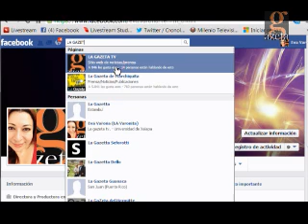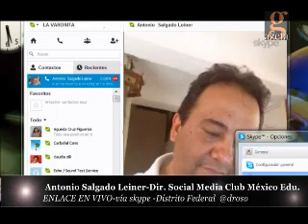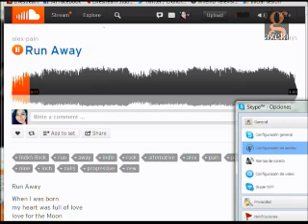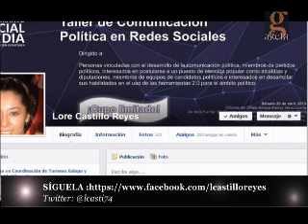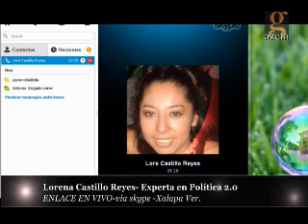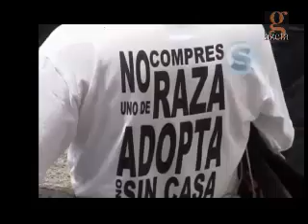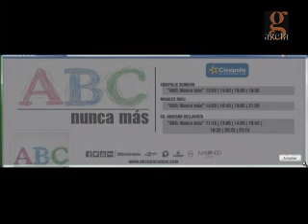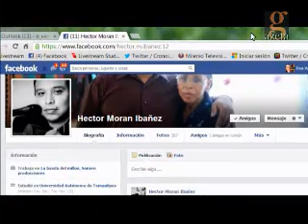Community managers,Animal´s love, Guardería ABC,/PROGRAMA LA VARONITA/4 junio 2013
community managers, gerentes de marketing digital, optimizadores de sitios de búsqueda, expertos en analítica web, desarrolladores de sitios y aplicaciones de smartphones. Son los pioneros de las profesiones 2.0- CON ENLACE con Antonio Salgado Leiner nos contestará todas nuestras dudas al respecto-

 ***TAMBIÉN se cumples 4 AÑOS DE LA TRAGEDIA DE LA GUARDERÍA ABC...proyectan documental

**EN ENLACE CON Lore Castillo Reyes  nos dirá ¿QUÉ HACE UN PRESIDENTE MUNICIPAL?, COMO SU JEFE, TÚ DEBES SABERLO..además DAREMOS UN REPASO en redes SOCIALES sobre CUÁLES SON LOS ESPACIOS EN FACEBOOK Y TWITTER DE ASPIRANTES DE LA ALCALDÍA EN XALAPA-

 *** TAMBIÉN UN ENLACE con Pame Rebolledo NUESTRA AMIGA AMANTES DE LOS ANIMALITOS, NOS INVITA a un evento este fin de semana con Animal´s Love

**PARA FINALIZAR nuestro amigo Hector Moran Ibañez NOS COMPARTE una rolita DE SU más reciente material discográfico

NO OLVIDES VISITAR mis otros canales:

CANAL GAZETA TV YOUTUBE

CANAL LA VARONITA

CANAL PLASTIEVALINA